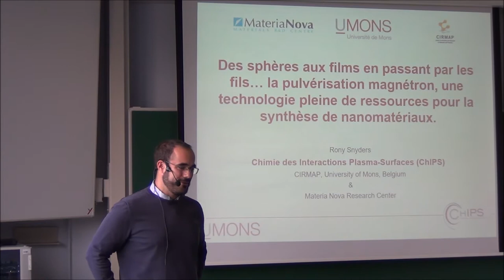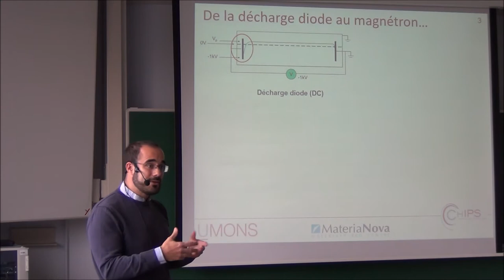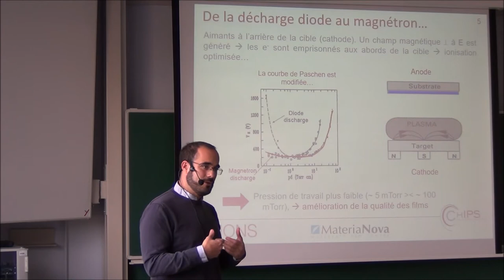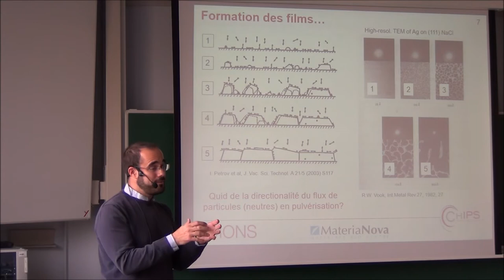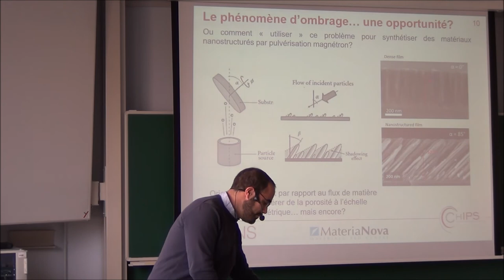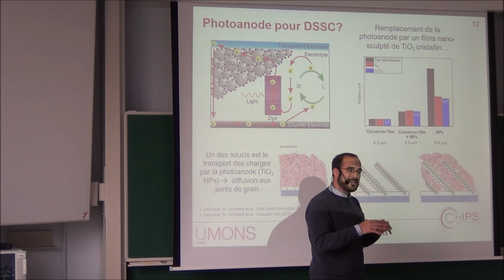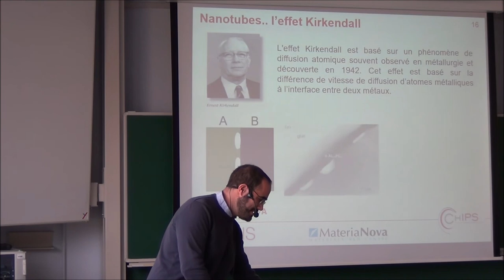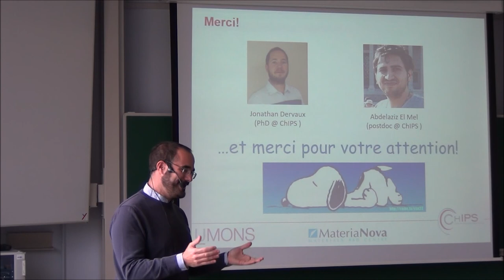La pulvérisation magnétron par Rony Snyders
La pulvérisation magnétron est une technique de synthèse de matériaux basée sur le phénomène de pulvérisation cathodique mis en évidence par W. R. Grove dès 1852 dans le cadre d’études visant la mise au point de lampes électriques. D’ores et déjà très répandue dans l’industrie « lourde » (secteur de la microélectronique, du verre ou encore de l’emballage alimentaire), cette technologie se développe aujourd’hui dans des domaines plus pointus. Pour ceux-ci la synthèse contrôlée de nano-objets (souvent inorganiques) est importante comme, par exemple, en nano-électronique.

Au cours de cet exposé, après une brève introduction sur la croissance de films minces par procédés en phase vapeur et plus singulièrement par pulvérisation magnétron, nous nous plongerons rapidement dans la description de travaux récents de notre équipe ayant permis la synthèse d’objets nanométriques. En particulier, nous décrirons comment il est possible de synthétiser des films minces inorganiques colonnaires « sculptés » à l’échelle nanométrique sous forme de zigzags ou d’hélices ou encore des fils de diamètre sub-micrométrique longs de plusieurs centimètres. Finalement, nous montrerons que de simples traitements thermiques sur certains de ces objets peuvent permettre, par effet Kirkendall, la mise au point de nano-objets creux comme des sphères ou des tubes.

Nous expliquerons ensuite comment ces objets sont utilisés dans des applications diverses, principalement de type optoélectronique ou encore, en tant que plateforme pour la manipulation de nanoparticules.